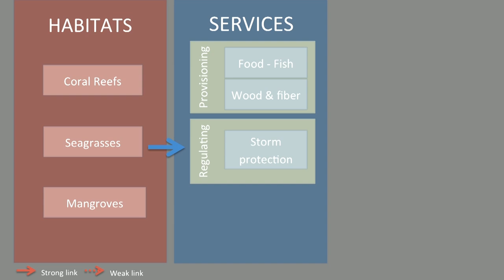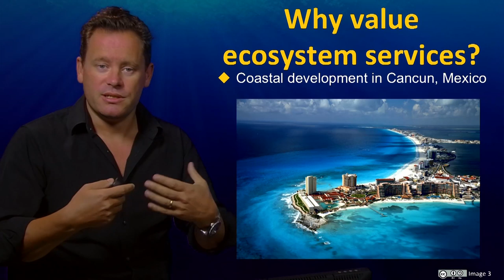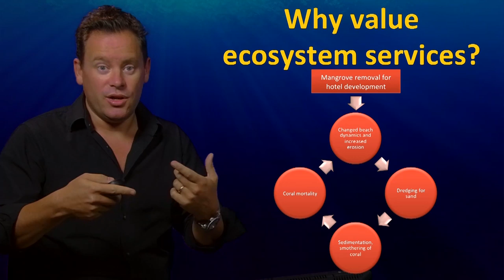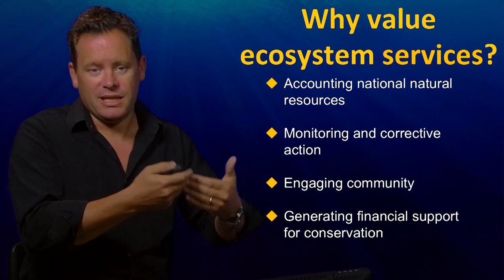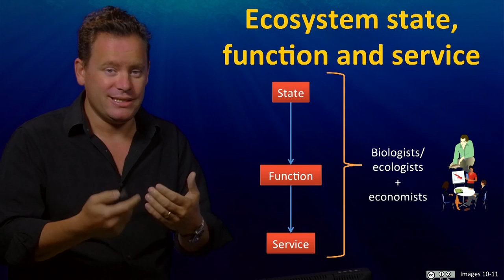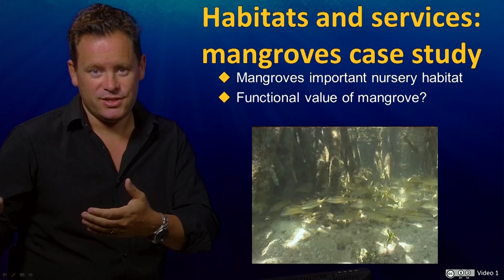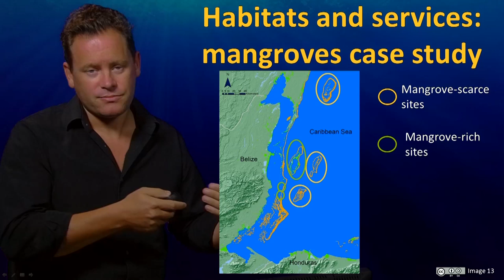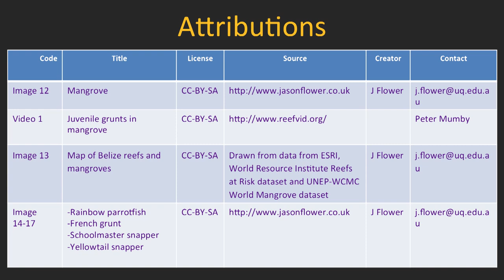UQx TROPICS101x 5.1.1 Intro to Marine Ecosystem Services